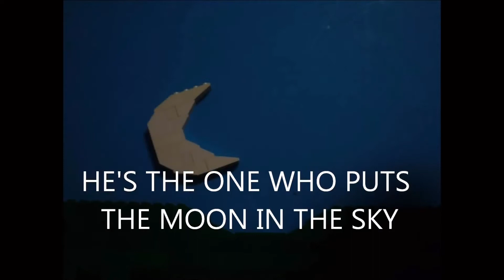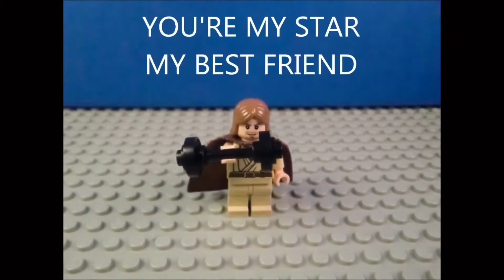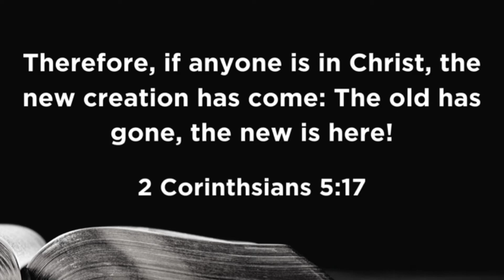HTK Online Service - 04/05/2020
Hello families! This week Join Pastor David as we get our hearts ready for Easter Sunday.